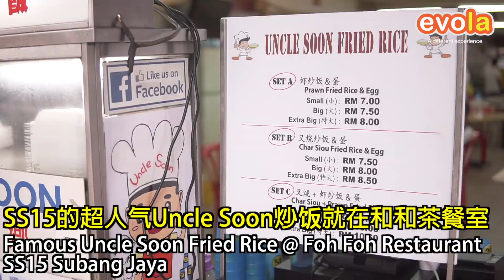Best Ever Fried Rice - Uncle Soon 炒饭 @ SS15 Subang 和和茶餐室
小编相信一听到 Subang SS15 の【Uncle Soon 炒饭】很多人会有满满的回忆吧‼【Uncle Soon 炒饭】可以说是对在那区附近的学生的必吃美食之一呀‼让小编想起以前还读着书时候会时常跟同学们一起到这儿吃午餐‼【Uncle Soon 炒饭】基本上有三种，叉烧蛋炒饭🐷🍳，小编必点的叉烧蛋虾炒饭🐷🦐🍳和虾蛋炒饭🦐🍳。他家的炒饭虽然外表看起来没怎样，很普通的一碟炒饭，可是吃起来确实有销魂的感觉，锅气味十足，饭也是炒的粒粒分明再搭上半生熟荷包蛋，简直就是完美配搭啊‼ 记得，不要忘记配上【Uncle Soon 炒饭】的Sambal辣椒酱一起吃哦‼
【Uncle Soon 炒饭】和和茶餐室
📌Address：95, Jalan SS 15/4b, SS 15, 47500 Subang Jaya, Selangor
🕒Operating Hours：10.30am – 3.00pm ; 4.30pm – 8.30pm  (星期一至五)  12.00pm –3.00pm 4.30pm – 8.30pm （星期六和日）
欲追踪更多美食，下载Evola